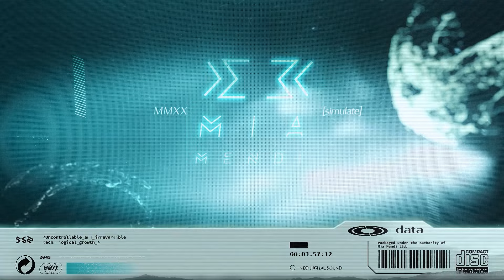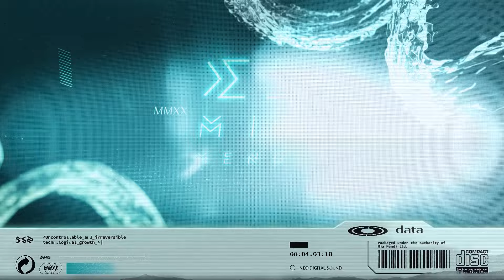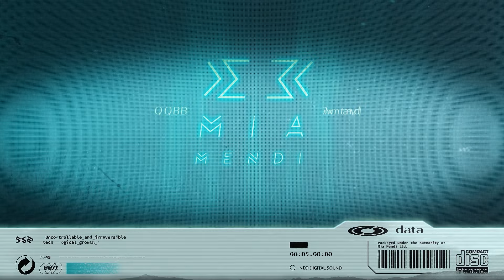Diode Eins - Are You Afraid (Extended Mix)